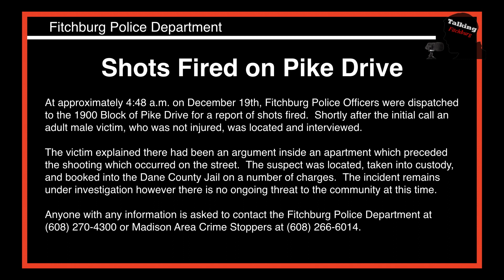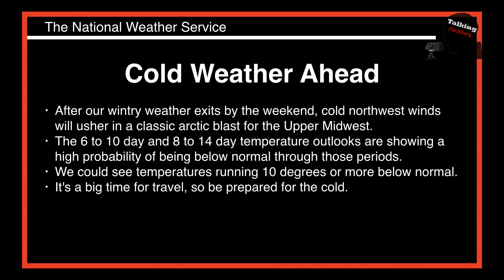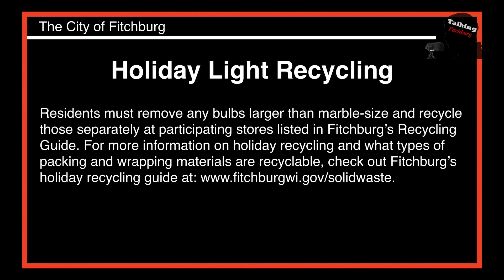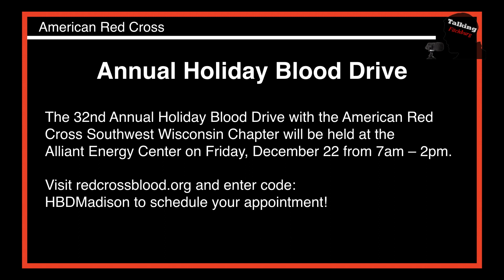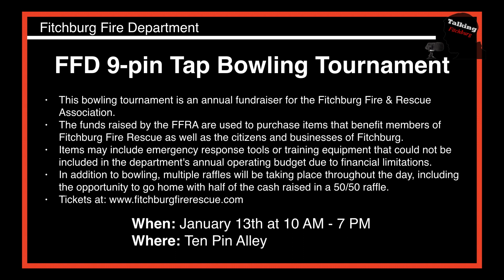Talking Fitchburg Headlines 12-19-17